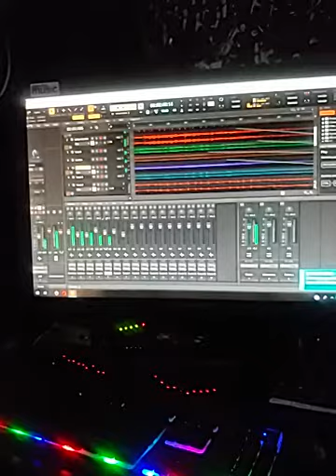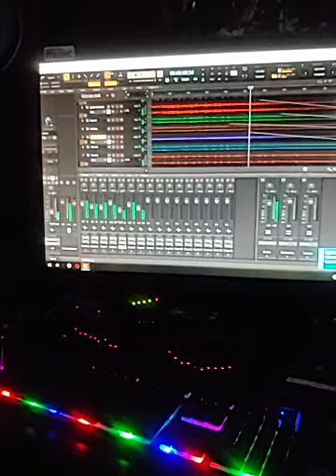Song of serenity